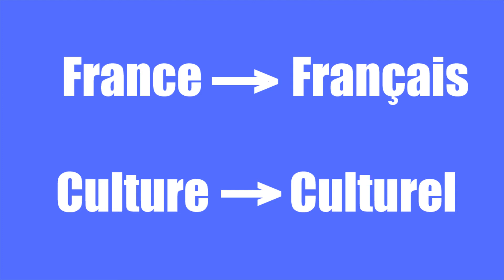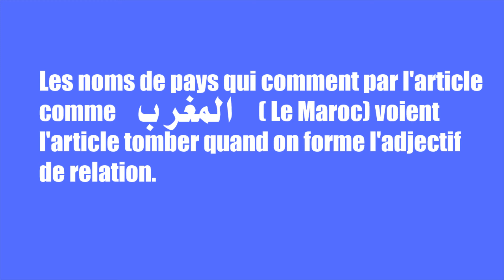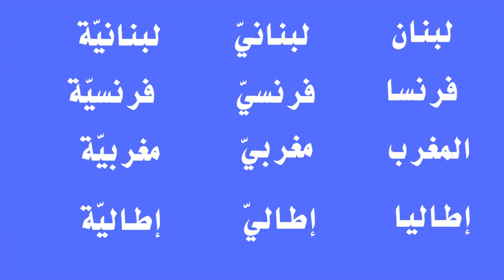Cours d'arabe grammaire : L'adjectif de relation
Cours d'arabe sur l'adjectif de relation (nisba) ou comment passer d'un nom à l'adjectif : de France  à  français et française.
Bon cours !